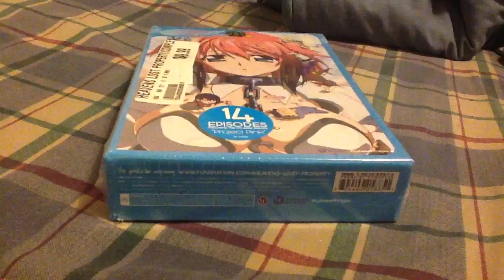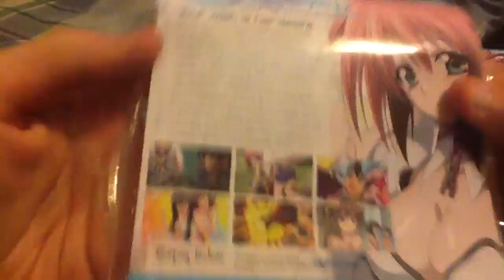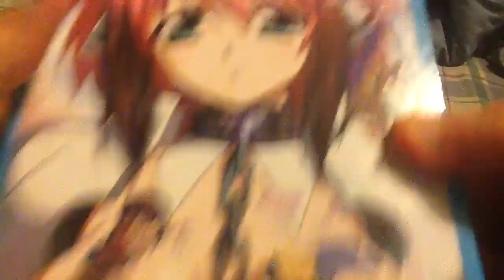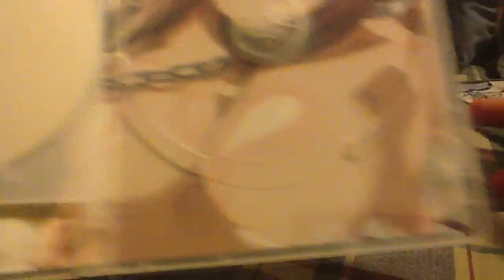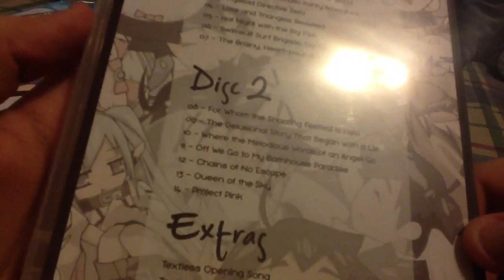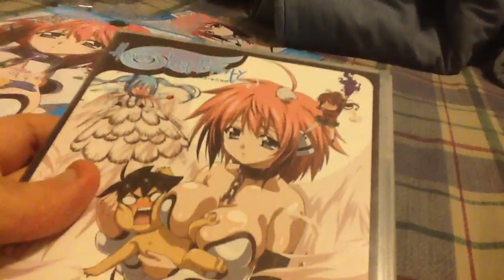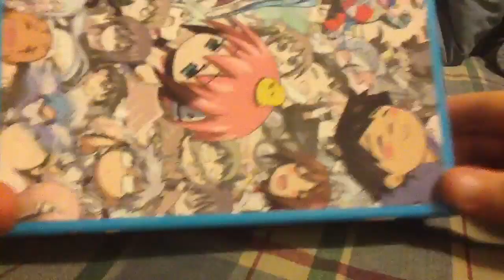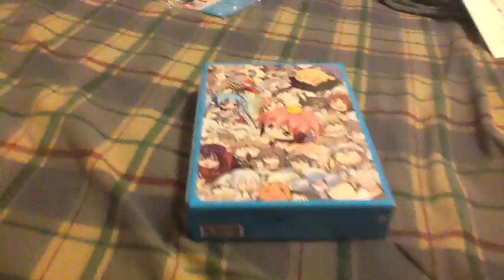Unboxing of heaven's lost property limited edition boxset